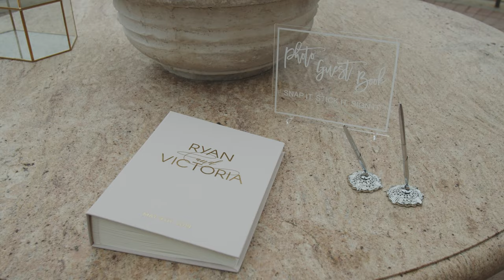The Resort At Pelican Hill Wedding Venue | Wedding Video Ryan & Victoria | LifeStory.Film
Film by LifeStory.Film
Location: The Resort At Pelican Hill

We can create the same video for you!